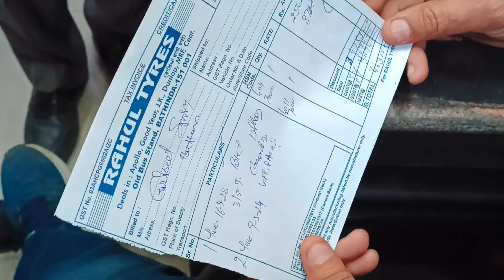ਅੱਜ Novo ਦੇ ਪੁਆ ਦਿੱਤੇ ਨਵੇਂ ਟਾਇਰ/ਅੱਜ ਜੁਗਨੂੰ ਵੀ ਫ਼ੜ ਲਿਆ 🤪 shaunki jatt